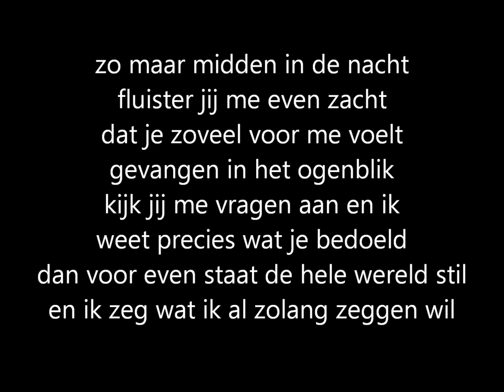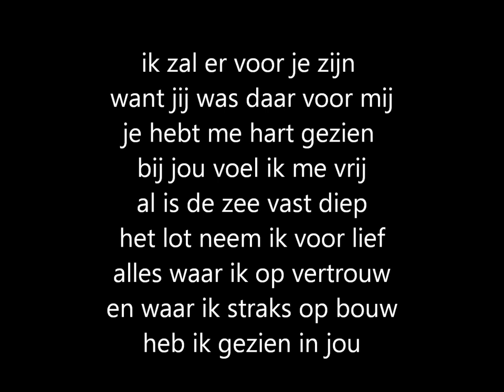Replay - Ik zal er voor je zijn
super mooi liedje